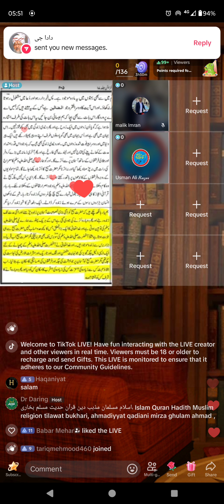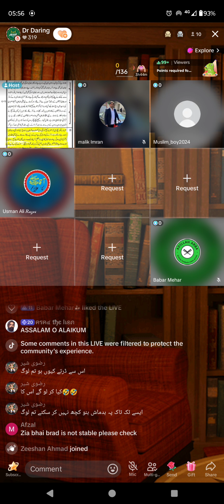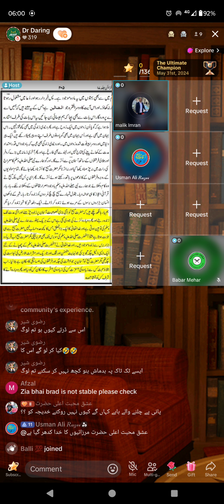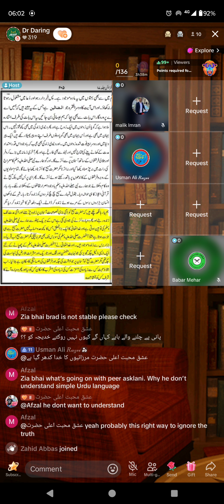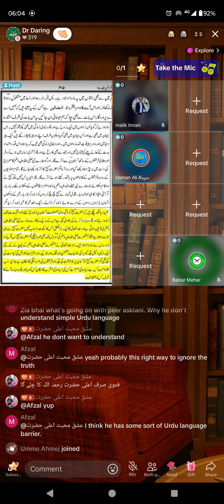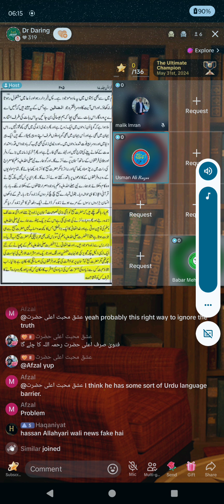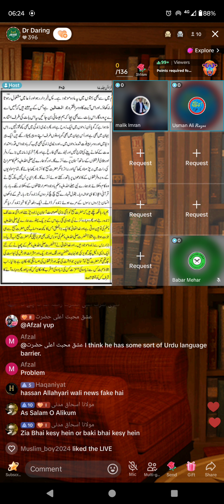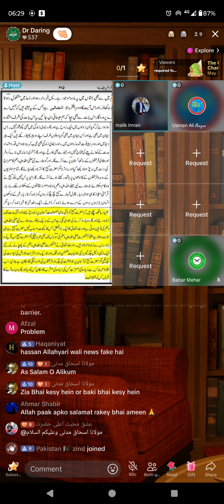1516 - Zia Rasool Ameeni Lecture on Jamat Ahmadiyya Qadiani